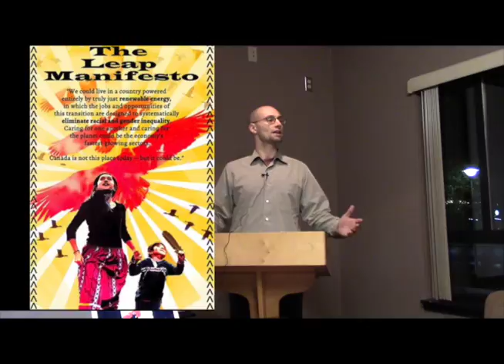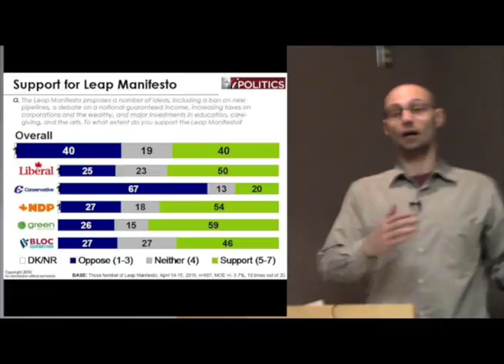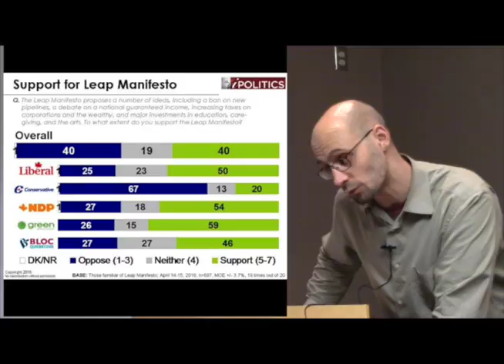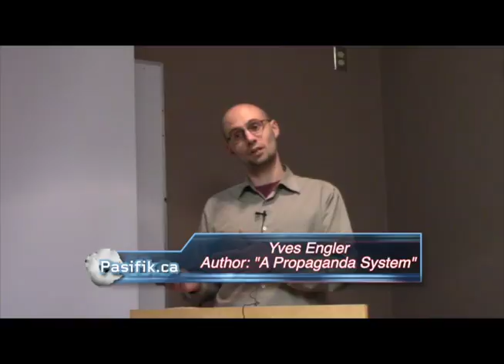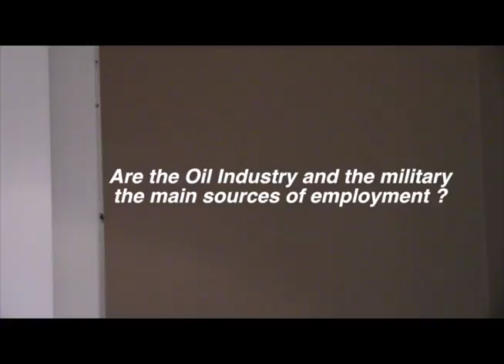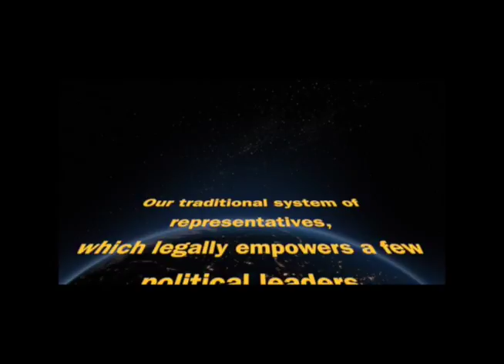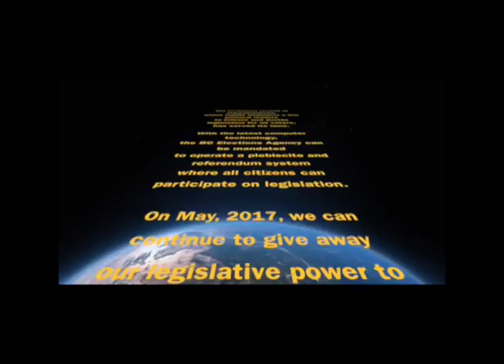LEAP Manifesto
Yves Engler speaks about the promotions and limitations of the LEAP Manifesto.
UVic - November 15, 2016
28 minute video